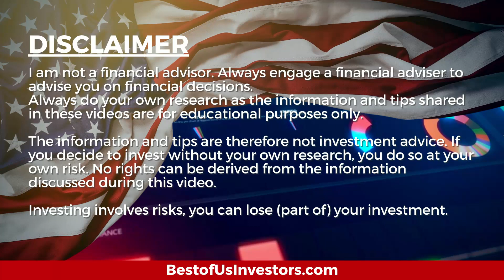How to Use Leverage to Build A Real Estate Portfolio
As I look back at my life the biggest investment mistakes that I've made is in the areas of real estate.  I didn't have a good understand on how to use debt to build wealth.

Welcome back, tribe members! Today I'm discussing "How to Use Leverage to Build A Real Estate Portfolio".

We have Up-Graded Our Discord

About Me:
I am a retired financial planner, sold my business in 2005 and travelled the world.  In December 2014 Nita and I lost our daughter Shannon to cancer to cancer and I became an angry old man.  Nita told me to find something to do or find somewhere else to live.

1.  Canon EOS M6 Mark II Camera
2.  Rode VideoMic Pro+ Compact Directional On-Camera Shotgun Condenser Microphone
3.  Victiv 72-inch Camera Tripod Aluminum Monopod T72 Max. Height 182 cm - Lightweight and Compact for Travel with 3-way Swivel Head and 2 Quick Release Plates for Canon Nikon DSLR Video Shooting - Black
4.  UBeesize Tripod S, Premium Phone Tripod, Flexible Tripod with Wireless Remote Shutter, Compatible with iPhone/Android Samsung, Mini Tripod Stand Holder for Camera GoPro/Mobile Cell Phone (Upgraded)

1.  The Accidental Super Power by Peter Zeihan
2.  The Big Nine by Amy Webb
3.  Supercharge Your Real Estate Sales by Kerry
4.  Digital Transformation, Survive and Thrive in an Era of Mass Extinction by Thomas M Siebel
5.  DisUnited Nations, The Scramble for Power in an Ungoverned World by Peter Zeihan
6.  The Future is Faster Than You Think By Peter Diamandis and Steven Kotler
7. FIND HAPPINESS BY DISCOVERING Who YOU ARE AND Why YOU ARE YOU by Kerry Grinkmeyer